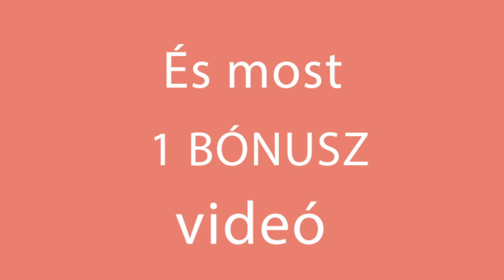Így készítek egyszerű és nagyszerű krumplis falatokat!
.hozzávalók:
krumpli - 700 g
só - 20 g
kukoricakeményítő - 40 g
víz - 2 l
csípős paprika - 30 g
hagyma - 1 db
fokhagyma - 2 cikk
szójaszósz - 100 ml
teriyaki szósz - 50 ml
almaecet - 30 ml
Süssük 10 percet mindenik oldalán
Tepsi átmérője 25 cm
kapor - 5 g